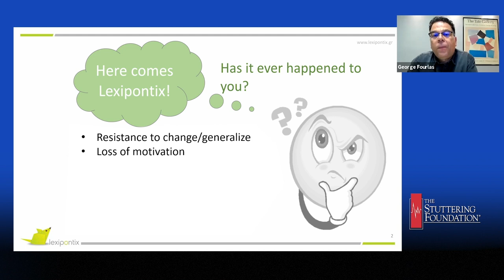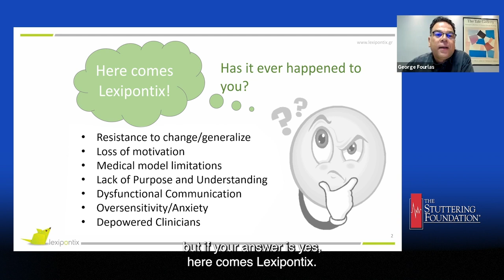Here's a preview of Lexipontix vs Superhero: Let the Games Begin!"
The entire 87 minute video is available for a small fee at: StutteringHelp.org/Streaming

Lexipontix is a structured therapy program for children who stutter aged 8 to 12 years. The program addresses the overall stuttering experience of the child and family, aimed at “Communication Restructuring” (Fourlas & Marousos, 2014). It uses the ICF model (WHO, 2001) as a clinical framework for assessment and treatment. It is based on the theoretical principles and clinical practices of Cognitive Behavior Therapy, Solution Focused Brief Therapy, Parent-Child Interaction Therapy, Fluency Shaping and Stuttering Modification and integrates those practices in therapy in a child friendly manner. The program lasts for twelve sessions over a period of three months followed by a closing session one month after. Then, progress is monitored by follow up sessions for a period of one year.

Therapy develops as a role game between the mouse called Lexipontix and the child in the role of a Superhero who defends his “Factory of Mind” with the help of the parents and therapist, members of the child’s (therapeutic) “Alliance” (Fourlas & Marousos, 2015).  The alliance empowers the child to identify the invasions of Lexipontix in the “Factory of Mind” and to explore the use of “Tools” in order to maintain or regain control over the components of the “Factory of Mind” (i.e. the “Machine of Thoughts”, the “Lab of Emotions,” the “Body Sensors,” and the “Machine of Behaviors and Words”). Parents and child learn and practice with the use of different “Tools” by playing board and card games as well as participating in real life “Experiments” and “Missions.” As a result of therapy, the threatening mouse gradually becomes a companion pet (Fourlas, 2016).

In this workshop, the theme, the structure, and the clinical tools and practices of the program will be discussed in relation to their theoretical underpinnings and clinical rationale. Samples of the manual of the program will be presented for participants to have a taste of the material that is used. Clinical examples on how the program empowers members of the family to make use of their own resources to gain and maintain locus of control and to assimilate clinical tools in a way that produces meaningful changes in their communication and life will be discussed.

Target Audience: Speech-Language Pathologists, Parents of Children who Stutter, Researchers.

Bios:
George Fourlas is a Speech and Language Therapist, Fluency Specialist (EFS), and head of the Stuttering Research and Therapy Centre (ΚΕΘΤ) in Athens, Greece. He is lecturer and coach in the European Clinical Specialization in Fluency (ECSF). He is involved in clinical work, research, teaching and clinical supervision. He is a member of the IALP fluency committee and the Greek SIG in Fluency Disorders.

Dimitris Marousos is a Speech and Language Therapist, Fluency Specialist (EFS), and clinical supervisor of the Speech and Language Centre EU-LEGEIN in Volos, Greece. He is a mentor in the European Clinical Specialization in Fluency (ECSF). He has extensive experience in clinical supervision, and he conducts research in the area of stuttering. He is a member of the IFA Professional Liaison Committee and a member of the Greek SIG in fluency disorders.